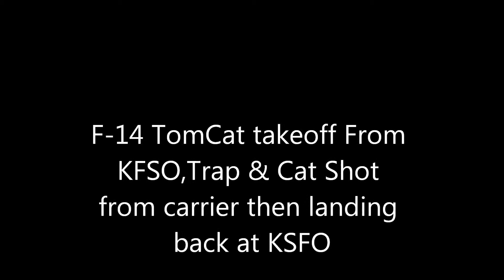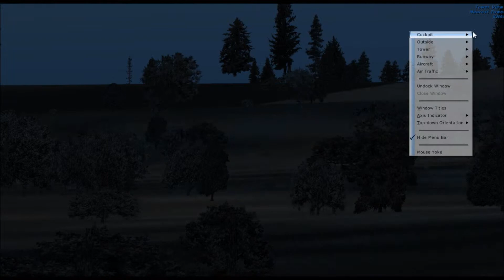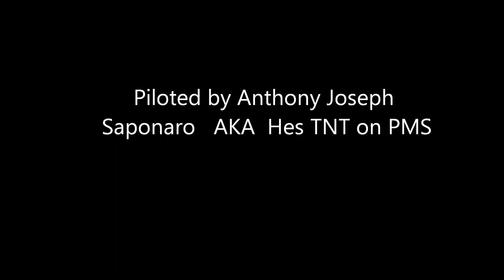F14 cat trap and Shot KSFO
This one is a Takeoff out of KSFO San Francisco,flight out to the Golden Gate bridge that I fly under,then a high loop,get inverted and fly in the opposite direction to a carrier,I then notice that is not my carrier and continue on to my carrier parked not too far from the other,Get a decent trap,then a cat shot  and finally a landing back at KSFO, I did something different with the colors where it will cycle through the hues, I kinda liked it,the original is nice too though .